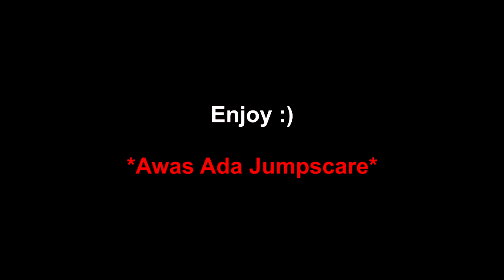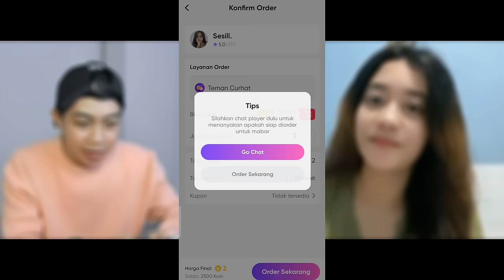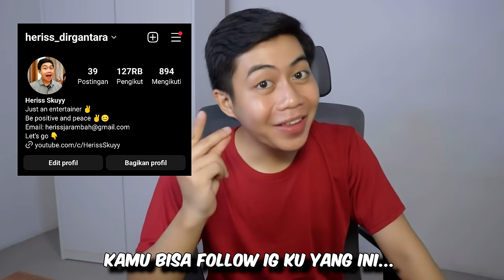PANIK!!! TERSESAT DI HUTAN ANGKER GARA-GARA OME TV INTERNASIONAL!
Pengen bantu Sesil, nih guys ID Litanya Sesil 1056281. Langsung aja order, bisa mabar atau ngobrol2 sambil challenge lucu2 ke Sesil di Lita

Untuk para konten kreator yang ingin bergabung dengan Lita, klik link ini

Video ini dibuat hanya untuk hiburan semata. Saya bukan seorang h4cker atau sejenisnya. Pembuatan video ini hanya menggunakan trik kamera yang hanya ditujukan untuk hiburan semata.

TIK-TOK: heriss_dirgantara